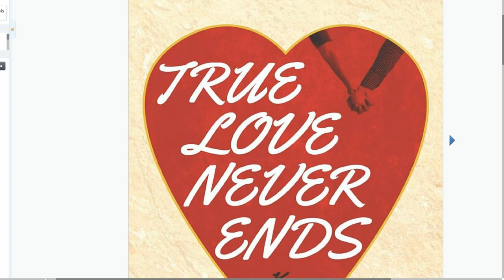Finny Boy Reveals The Album Cover of "True Love Never Ends"